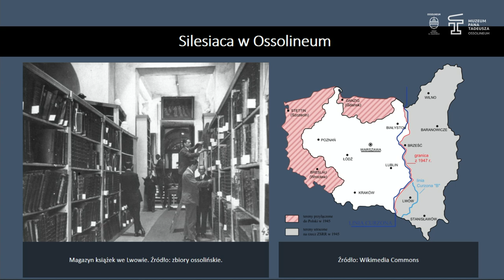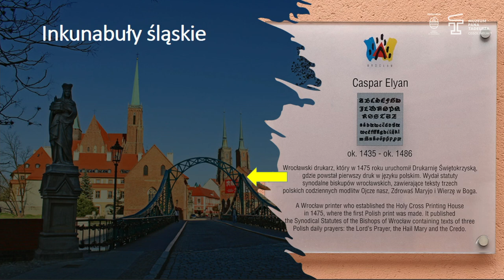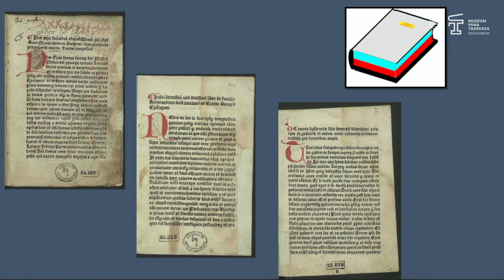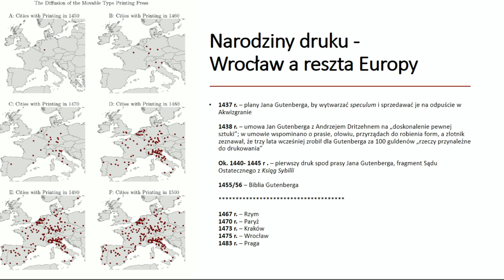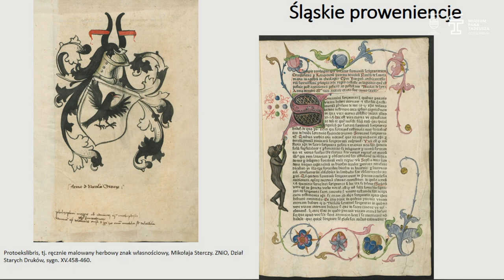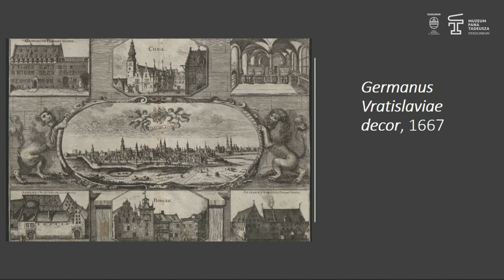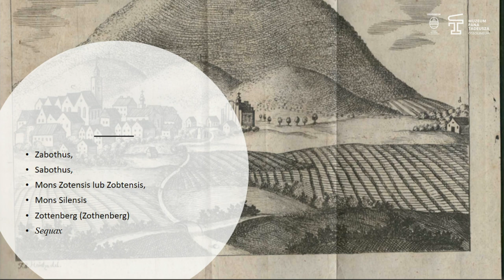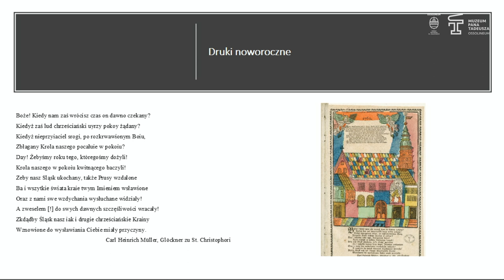Biblioteczne perły dawnego Śląska w zbiorach Ossolineum.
Wykład z nowego cyklu "Z ossolińskiej kolekcji, Silesiaca".
Prelegent dr Agnieszka Franczyk-Cegła.